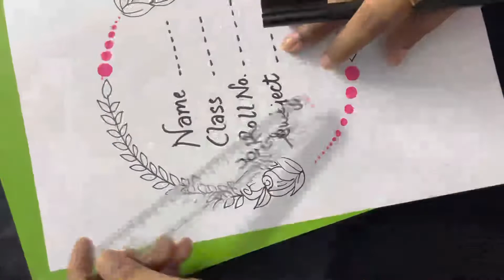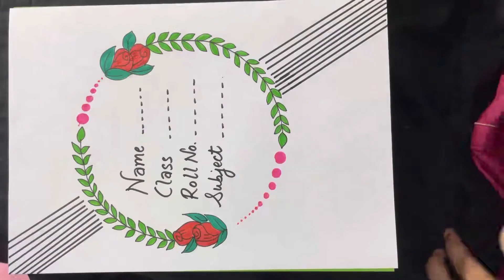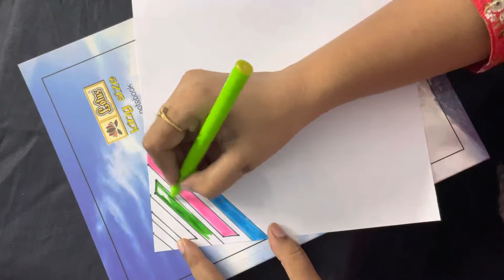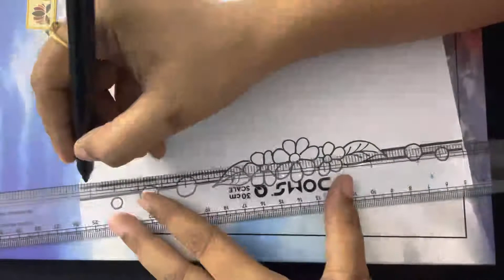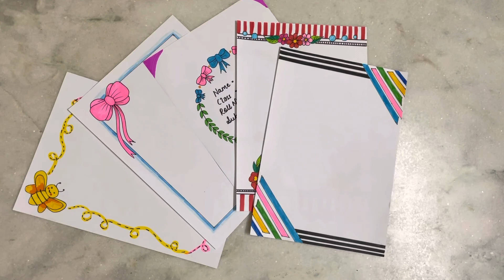Five Beautiful Easy Border Designs || School Project border designs || Chart border Designs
border design,

20 beautiful border designs for projects handmade| simple border designs| notebook border designs

flower drawing
assignment
project work
assignment
project work